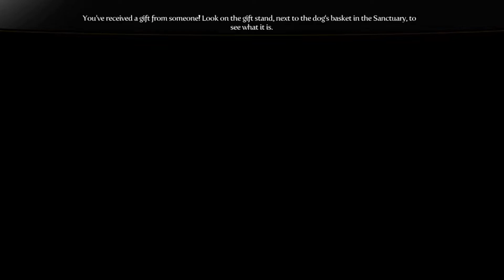AQUIRING NEW GEAR! - Fable III Ep.2 - Peachless Plays!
Hello and welcome to this video, this video is going to be the second episode  in the series. That series will be Fable III, It will be myself and FearTheSteer666 (Jordan) Playing.

Main Channel Name - sG Speechless

Fable III is an action role-playing open world video game, developed by Lionhead Studios and published by Microsoft Game Studios for the Xbox 360 and Microsoft Windows. The third game in the Fable series, the story focuses on the player character's struggle to overthrow the King of Albion, the player character's brother, by forming alliances and building support for a revolution. After a successful revolt, the player becomes the monarch and is tasked with attempting to defend Albion from a great evil. The game includes voice acting by Ben Kingsley (Sabine), Stephen Fry (Reaver), Simon Pegg (Ben Finn), Naomie Harris (Page), Michael Fassbender (Logan), Zoë Wanamaker (Theresa), Bernard Hill (Sir Walter Beck), Nicholas Hoult (Elliot), John Cleese (Jasper), Johnathan Ross (Barry Hatch), Kellie Bright (Hero of Brightwall female), and Louis Tamone (Hero of Brightwall male).

The game was released on 29 October 2010 for Xbox 360 and on 20 May 2011 for Microsoft Windows via both Games for Windows and Steam. The PC version includes a Hardcore mode and 3D functionality not found in the Xbox 360 version.